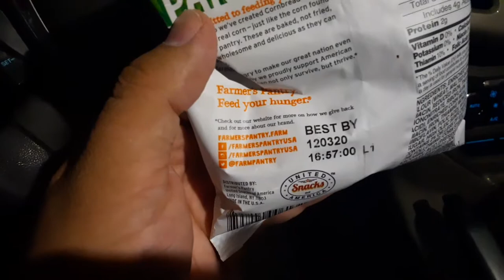Farmers pantry cornbread crisps review